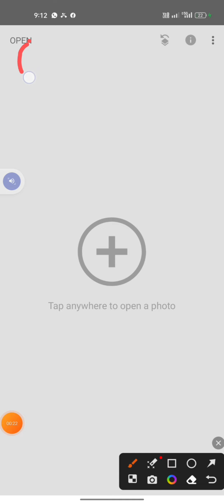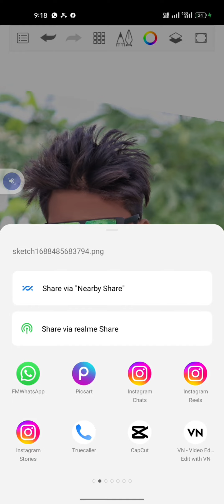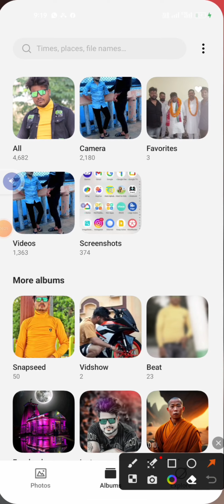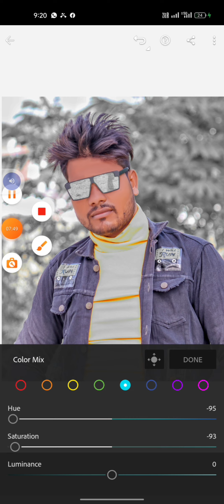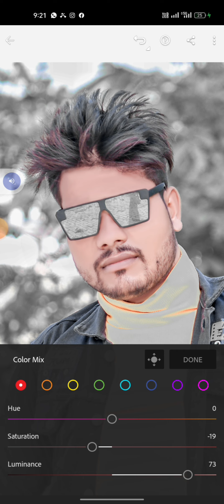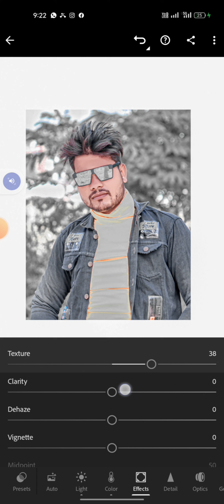CB 📷📸📸 photo Sketchbook snapseed +white ke Shivdhani photo editing